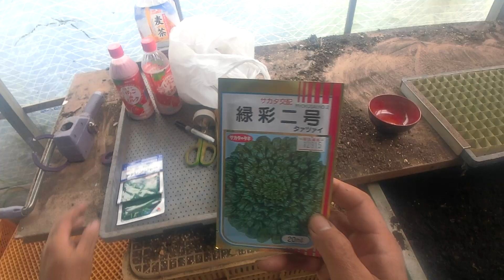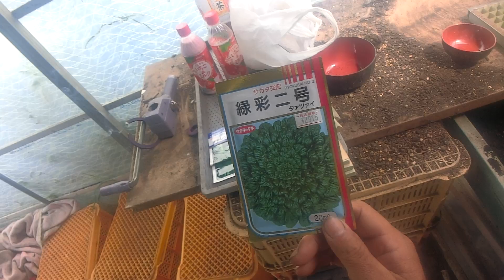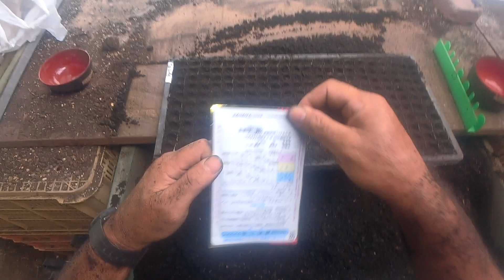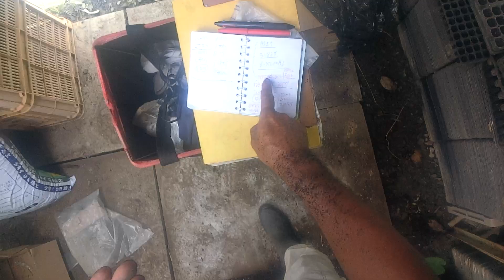日本の田舎の伝統文化を守っていくために何をしますか？220918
作業は種まき　最後の厳寒期の２月３月狙いの晩成ブロッコリー　チャレンジャーを播きます　そして　始まりました　ターサイの種まき　我が農園は　越冬して冬の葉物の王者として　このターサイを毎年作ります　寒さに当たって　べたっと平べったくなるこの野菜　冬は抜群に美味しいのですね・・・さて　毎度同じテーマで同じことを話しておりますが・・・
　日本の田舎の伝統文化を守りたい　というこのテーマ　一朝一夕にはどうにもなりませんが　誰かが何かがやっていかねばならないことだと思います　てことで　何をどうやっていけばいんでしょうかね・・・